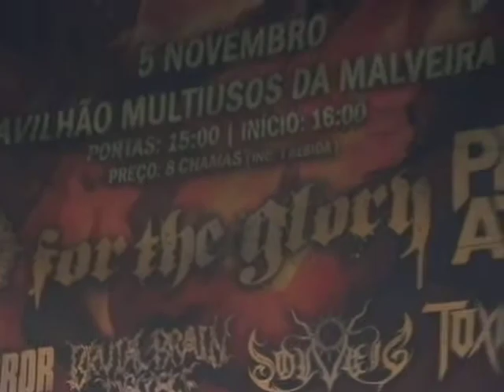Verme @ Oeste Underground Fest 2016